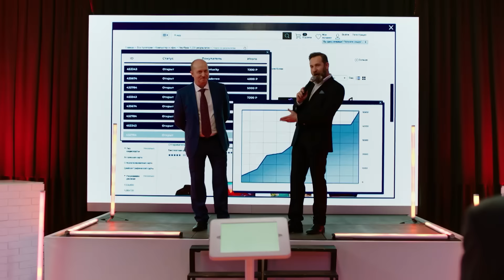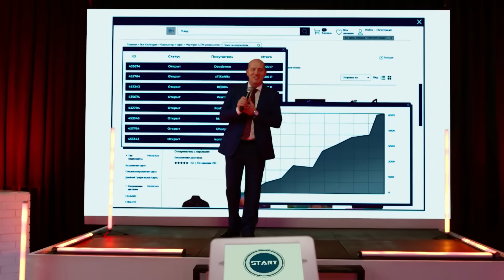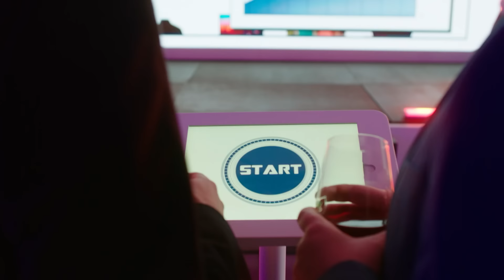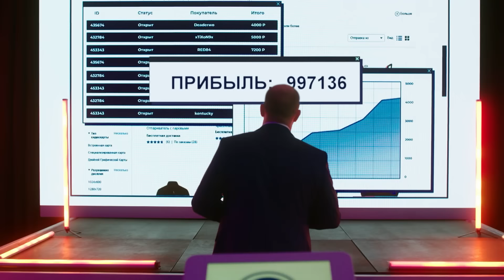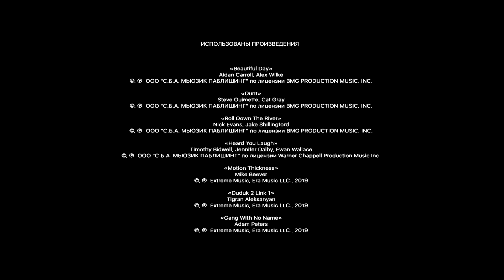Ивановы-Ивановы | Сезон 4 | Серия 11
Лёха заводит в доме енота, который пугает всех остальных домочадцев. Даня и Эля хотят купить машину, а Иван пытается предотвратить увольнение Анастасии Павловны из университета.